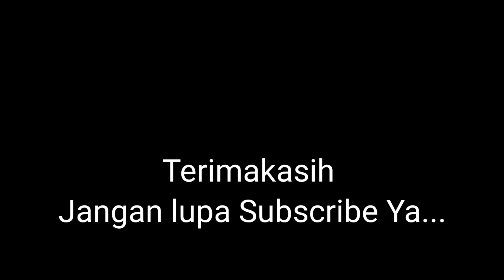Cara membuat tipex trondol dari stik es krim | tippex trondol viral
Halo sahabat jackie crafter kali ini kitamembuat mainan viral yaitu cara membuat tipex trondol dari stik es krim, tippex trondol dari stik es krim ini bisa jalan sendiri lho..
Kerajinan stik es krim memang tidak ada batasnya bisa di buat kerajinan tangan apa saja asalkan mempunyai ide kreatif kerajinan tangan stik es krim salah satunya adalah cara membuat tipe x trondol.